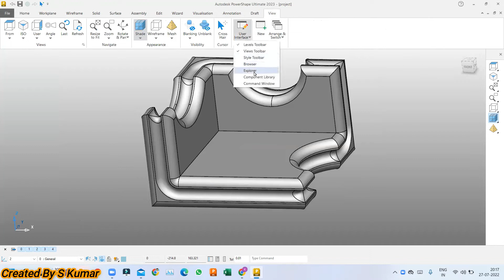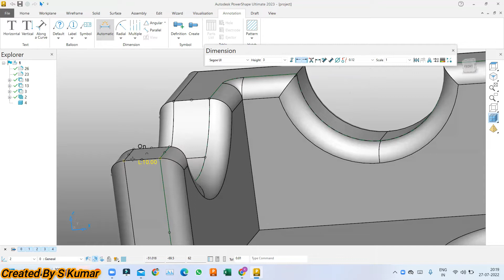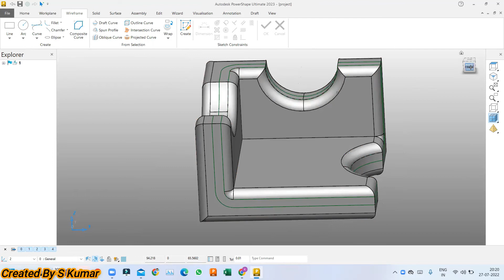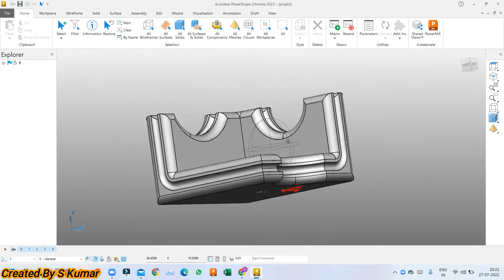Powershape 3D Slot Create Method Explain for Tamil ( Tutorial -04)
CAM TRAINER For I5 Technologies
CAM Programmer Traning for Tamil
Powermill Programming  for Tamil
Powermill 5 axis Programmer Training for Tamil
Powermill  Programmer Tips & Tricks for Tamil
Fusion 360 Milling Tamil Tutorial for Beginners